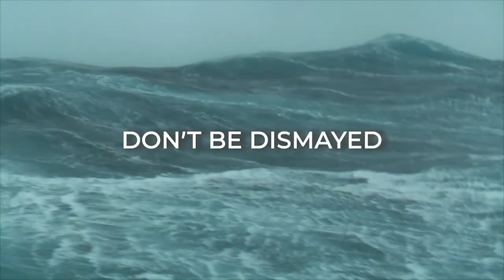Behind The Song "Don't Be Afraid" (Joshua 1:9) - Tom Mottershead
In this video I share the backstory behind what inspired me to write the song "Don't Be Afraid" which is based on Joshua 1:9. The song has started to pick up traction on YouTube now so I am grateful for how God is using it to bring comfort and peace to those facing anxiety, pain and uncertainty in life.